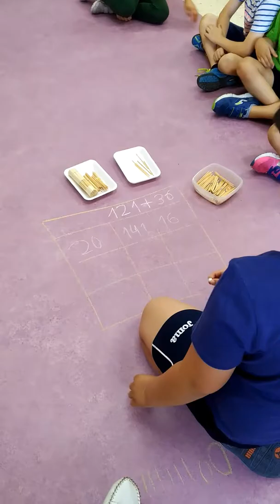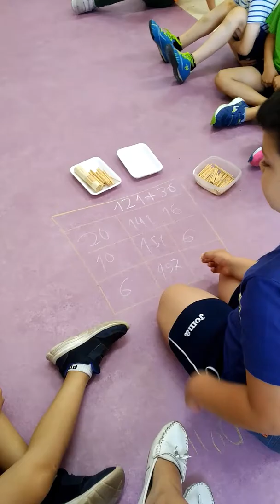Sumamos en rejilla by Marcos